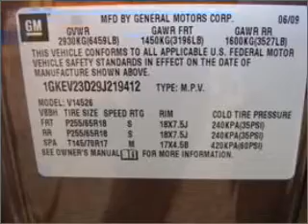2009 GMC Acadia - Danvers MA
Year: 2009
Make: GMC
Model: Acadia
Trim: SLT
Engine: 3.6 liter 6 cylinder 24 valve
Transmission: 6-Speed Automatic
Color: Brown
Mileage: 12901
Address:
90 Andover Street Route 11